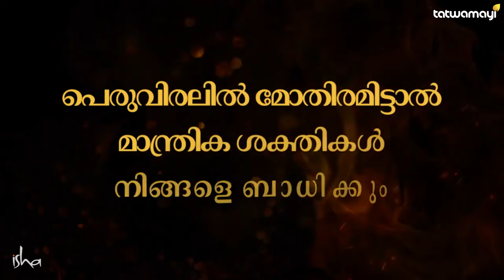പെരുവിരലിൽ മോതിരം ധരിക്കാമോ ? | Sadhchintha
പെരുവിരലിൽ മോതിരം ധരിക്കാമോ ?
സദ്ഗുരു പറയുന്നത് ശ്രദ്ധിക്കൂ